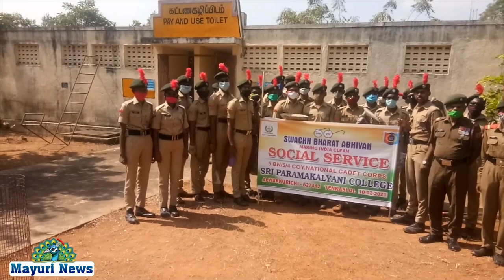அம்பாசமுத்திரம் ரயில்வேஸ்டேஷனில் கல்லூரிமாணவர்கள் சுகாதாரப்பணியை மேற்கொண்டனர்